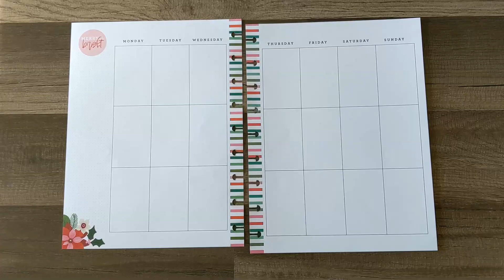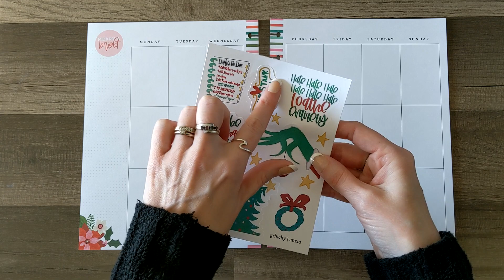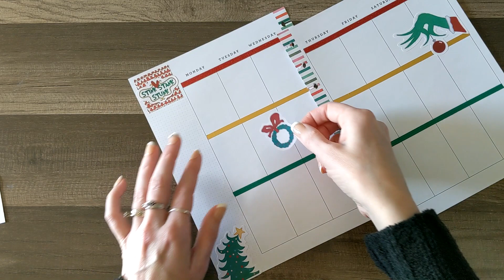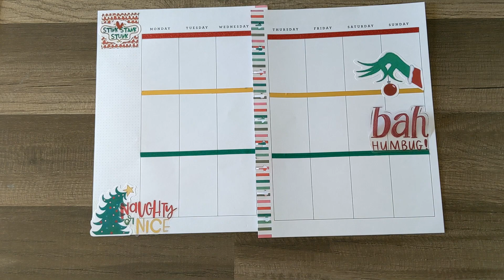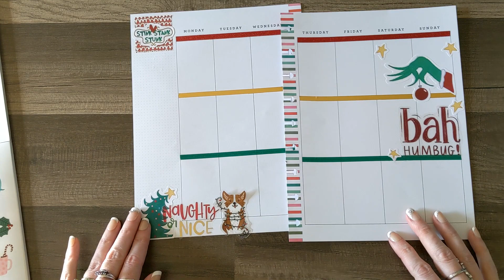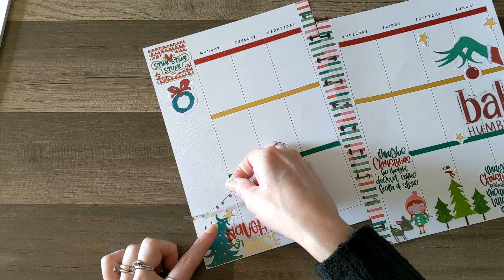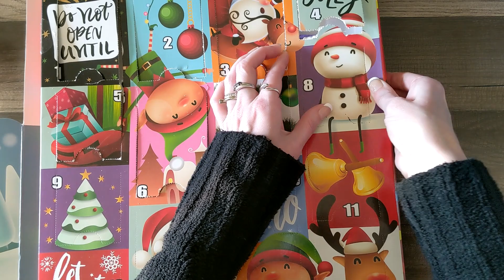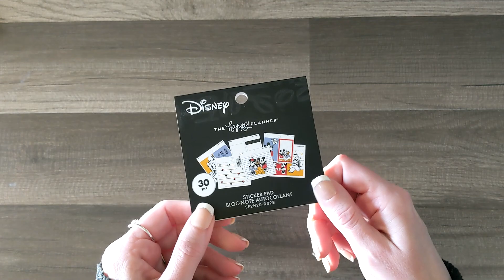Plan With Me // Classic Happy Planner // Advent Day 8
What's your favorite Grinch? Don't forget to check out the rules and details of my advent giveaway if you haven't already!
This giveaway is not sponsored or indorsed by YouTube nor The Happy Planner.
Winner will be announced December 26th.
Any personal information obtained for the sake of this giveaway (name and mailing address) will only be used to send giveaway prizes.
Winner will be randomly selected from the comments.
Please always follow YouTube guidelines and do not comment multiple times, it will not count for multiple entries.